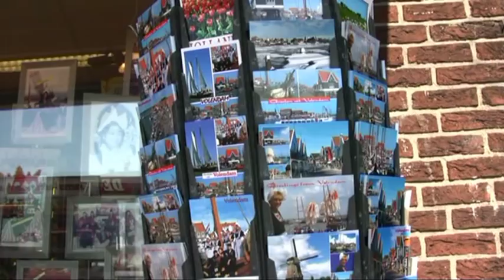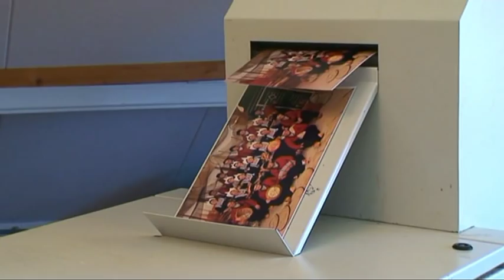Volendam - Foto de Boer Volendam - Volendams kostuum - Foto in klederdracht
Wanneer u een bezoek brengt aan Volendam mag u de kans om een foto in klederdracht te laten maken niet laten lopen. En voor het beste resultaat voor een Volendamse foto gaat u uiteraard naar Foto De Boer.  Foto De Boer heeft in een kleine eeuw tijd meer dan honderdduizend bezoekers op de foto gezet in Volendams kostuum. Mensen uit de eigen regio, nationale en internationale toeristen en ook heel wat beroemdheden. U vind Foto de Boer aan de Haven van Volendam.